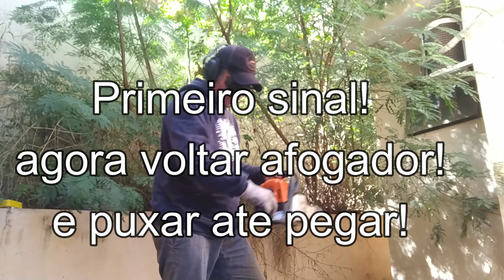LIMPEZA NO QUINTAL | Como Limpar Quintal com Arbusto | Dia Dia do Jardineiro!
Olá pessoal tudo bem com vocês?  Nesse vídeo vou mostrar uma limpeza de quintal, que fiz para uma cliente. Mostro desde quando cheguei com os maquinários, como estava o quintal até o momento que termino e fica limpinho.
Acompanhem o vídeo até o final e veja como ficou esse trabalho.

Tenham um Excelente dia e até o próximo Vídeo, tchauuuu